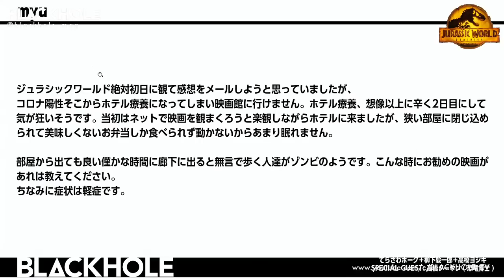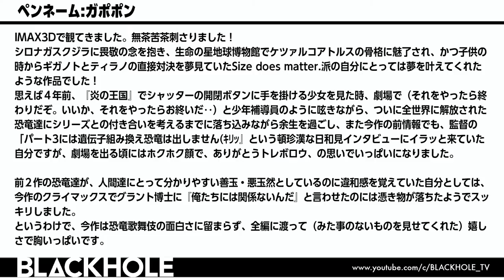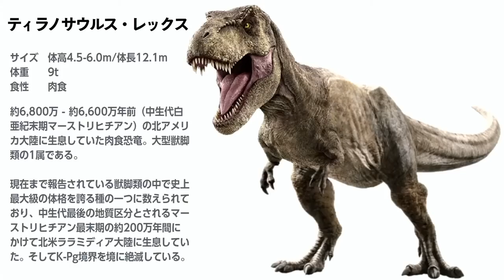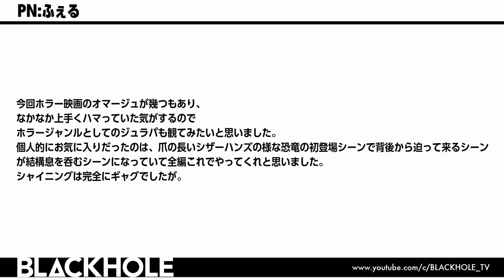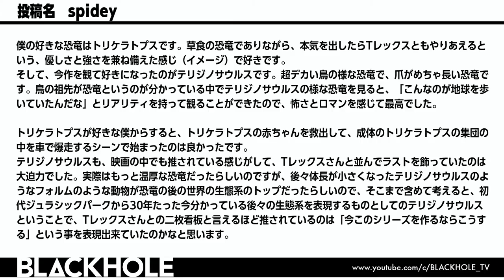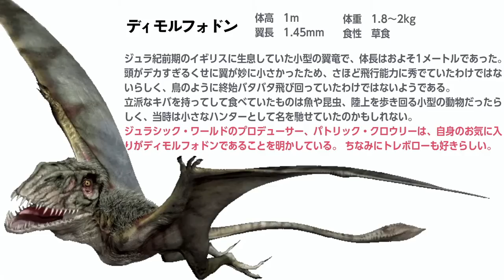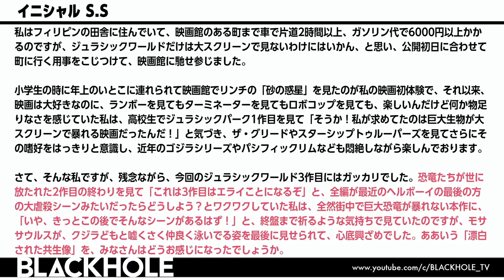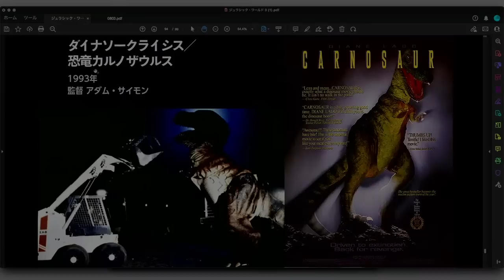『ジュラシック・ワールド/新たなる支配者』と恐竜大好き！特集／高橋ヨシキ×柳下毅一郎×てらさわホーク×高橋ターヤン（恐竜博士）【ネタバレあり】blackholetv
【8月30日20時生放送！】
『ジュラシック・ワールド』シリーズの完結編がついに公開！
映画の話もするけれど、それ以上に恐竜の話がしたくてしょうがないんやってことで、今回の放送は大恐竜祭り。好きな恐竜、好きな恐竜映画、恐竜の最新情報などなどを語りまくる！
ゲストは、恐竜博士（PhDではなく小学生的な意味で）の高橋ターヤンさん。

出演は
高橋ヨシキ×柳下毅一郎×てらさわホーク

【恐竜お便り大募集中！】
映画の感想や、好きな恐竜について。ラジオ子供相談室的な恐竜に関する質問などを送ってください。
普通のお便りも大歓迎です。

‹What is Blackhole›
映画・音楽・ゲーム・アニメーション…。あらゆるカルチャーを飲み込む‹特異点›メディア。
YouTube以外にもさまざまに拡大準備中！